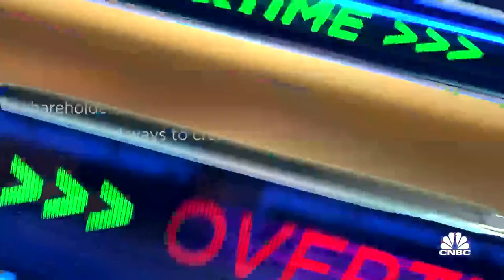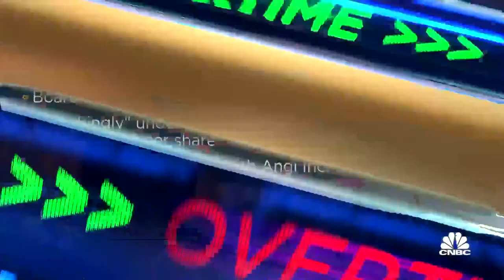'Most of the market has given up on Yelp', says activist investor TCS's Eric Semler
Eric Semler, TCS Capital Management president, joins 'Closing Bell Overtime' after calling on Yelp to consider a sale to Angi in an activist push.